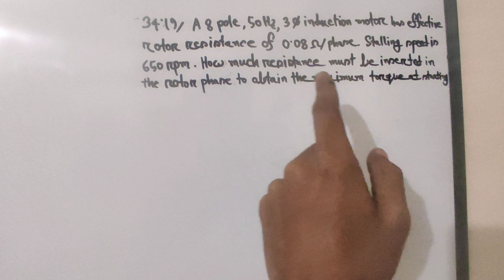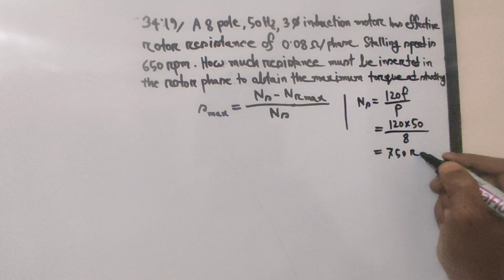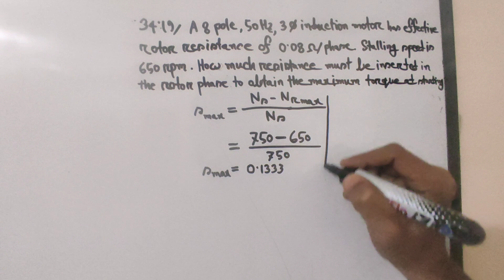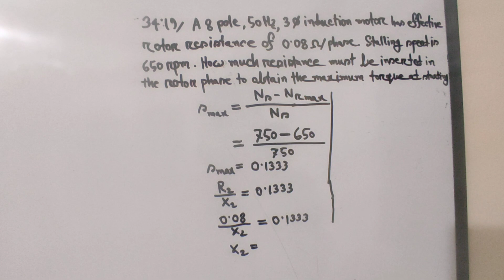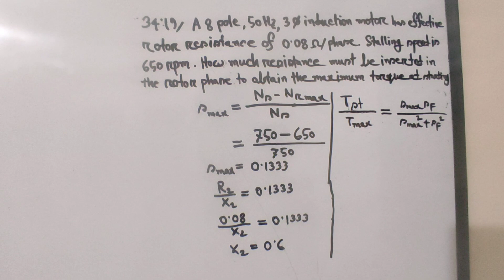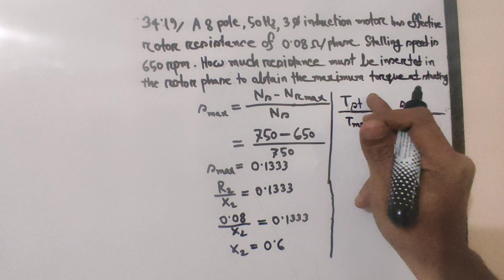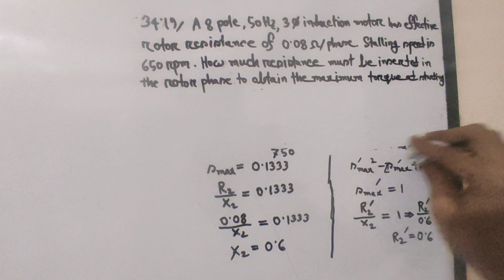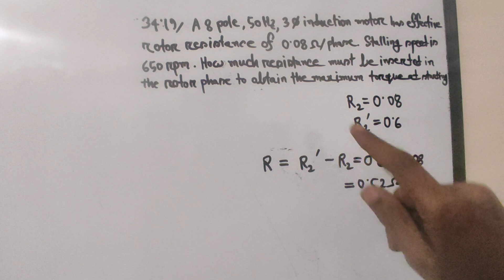27. Induction Motor Math Class 19 || Theraja 34.19 || Induction Motor Bangla Tutorial